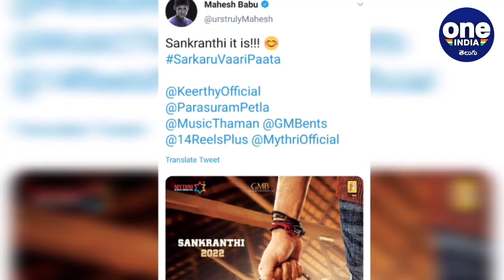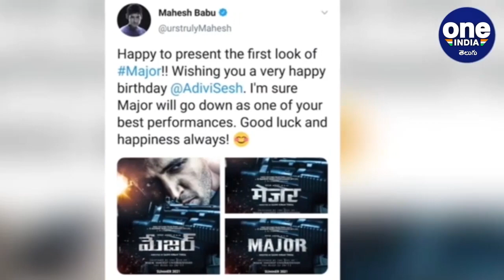Mahesh Babu Reveals ‘Sarkaru Vaari Paata’ And ‘Major’ Release Dates | Oneindia Telugu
Sarkaru Vaari Paata Reserved For Sankranthi 2022 | Mahesh Babu Reveals Major Day

మేజర్‌ సినిమా విడుదల తేదీని సూపర్‌ స్టార్‌ మహేష్‌ బాబు ప్రకటించాడు. నటుడు అడివి శేష్‌ ప్రధాన పాత్రలో తెరకెక్కుతున్న ఈ సినిమా నిర్మాణంలో మహేష్ బాబు భాగస్వామ్యం కావడంతో సినిమా అంచనాలు మరింత పెరిగాయి. ‘గూఢచారి’ ఫేమ్‌ శశి కిరణ్‌ తిక్కా దర్శకత్వం వహిస్తున్న ఈ సినిమాను సోనీ పిక్చర్స్, సూపర్ స్టార్ మహేష్ జీఎంబీ ఎంటర్టైన్మెంట్స్, ఏ ప్లస్ ఎస్ మూవీస్ బ్యానర్స్ సంయుక్తంగా నిర్మిస్తోంది.